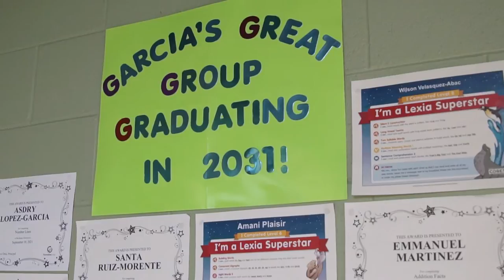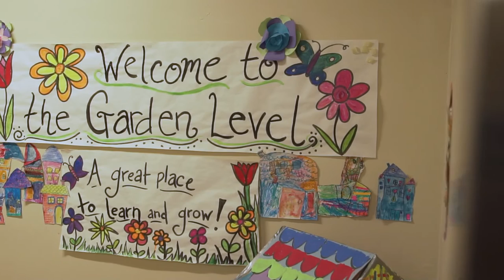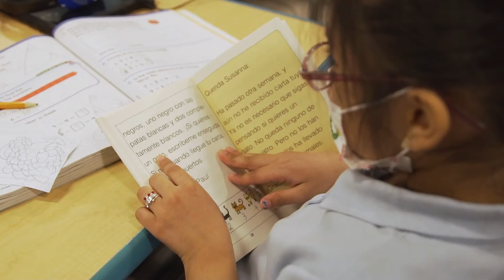Buchanan Elementary School